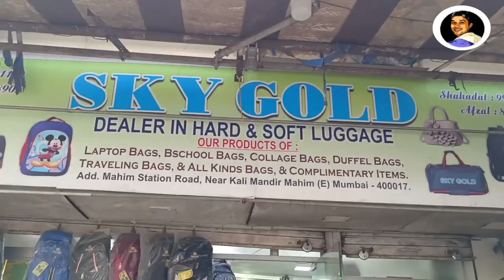Trolley bags, Luggage bags, Duffel bags Wholesale market in Mumbai | Dharavi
trolley bags manufacturers/wholesaler in Mumbai/luggage bags,duffle bags,

Contact dealer   Ubaid 📞:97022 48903

Sky Gold All kinds of Soft Luggage,

Our Products of: Laptop Bags, School Bags,
                              College Bags, Duffel Bags Traveling Bags, Ladies Bags,
All Kinds of Bags, Gift Articles

GRD Floor, Plot-2, Sanaullah Compound, Patra Shed, Mahim Rly. Stn (E), Dharavi Main Road, Mumbai-400017